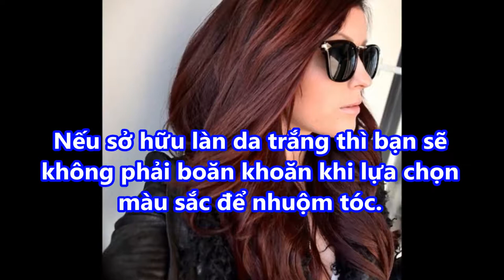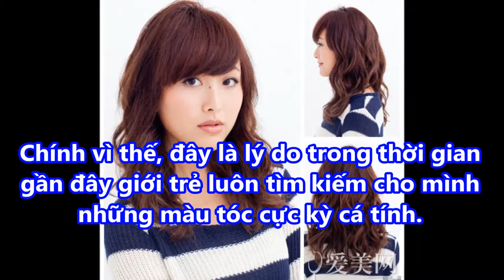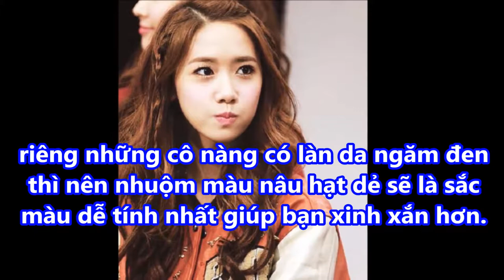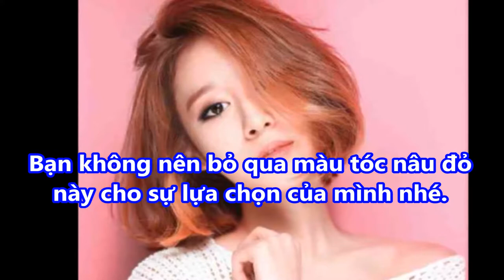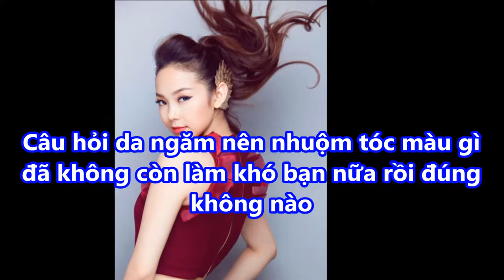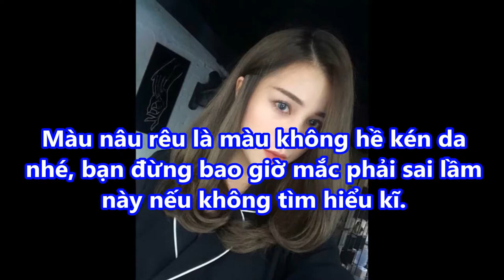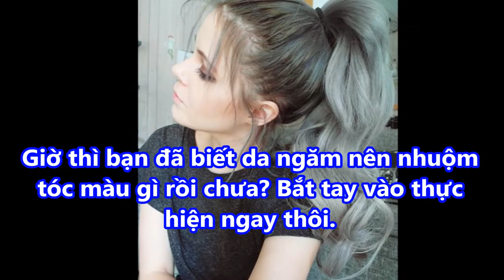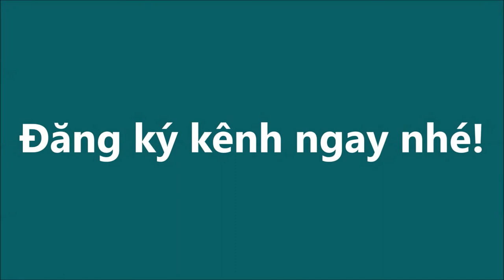DA ĐEN hay TÁI NHỢT , cứ NHUỘM MÀU TÓC cực HOT này là TRẮNG MỊN đẹp chẳng kém HOT GIRL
DA ĐEN hay TÁI NHỢT , cứ NHUỘM MÀU TÓC cực HOT này là TRẮNG MỊN đẹp chẳng kém HOT GIRL#suckhoevalamdep,

-  99% phụ nữ “điên cuồng” đi mua oxy già về trị mụn, dưỡng da, làm trắng răng sau khi phát hiện công dụng: